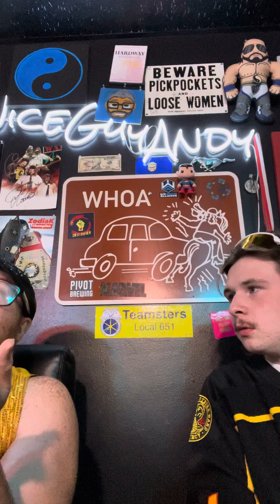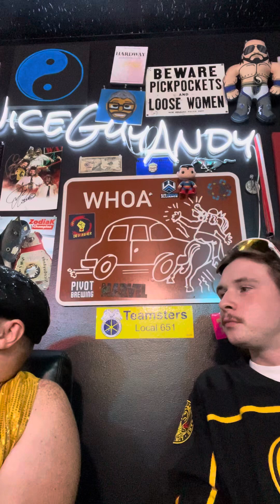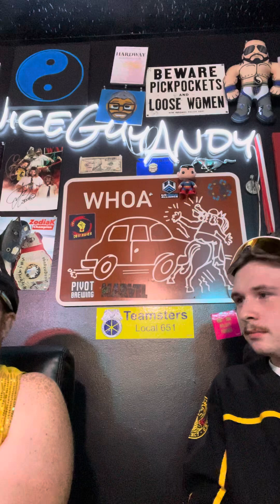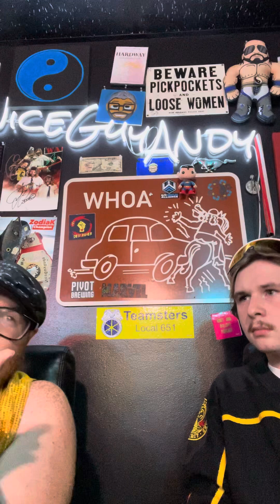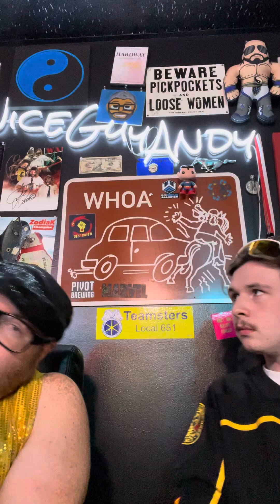Vlog August 21st MWA Legends night 1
BMoney and SuperFly Talk Mostly About MWA, Bmoney being the main focus of the camera as SuperFly Works